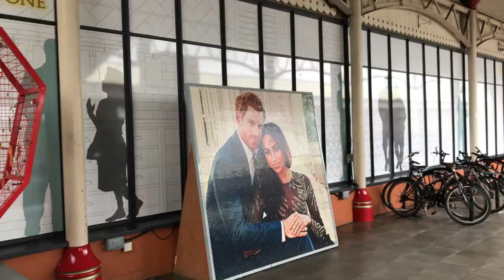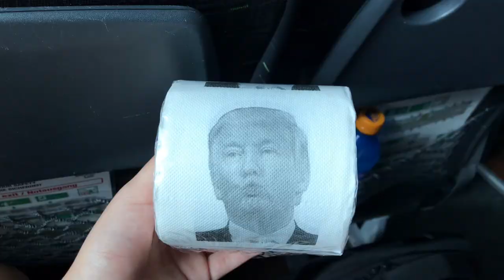倫敦 vlog (Pt. 2)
終於嚐到在鋼鐵德魯伊裡看過的英式炸魚薯條餐
拍謝 3rd還打成3th 丟臉死 懶得重發 就這樣吧 :D